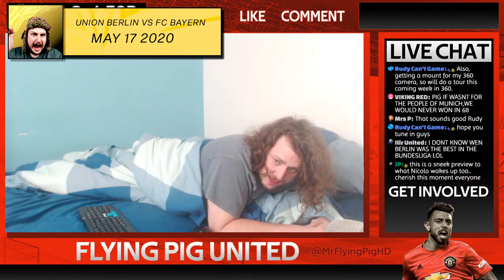RANTS & RAVES 2020 Rewind | Man Utd Fan Highs and Lows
A look back at some of the clips from 2020 on the Flying Pig United YouTube channel covering Manchester United's calendar year.

Big shout out to Exclusive for editing this video you can check out his channel here.